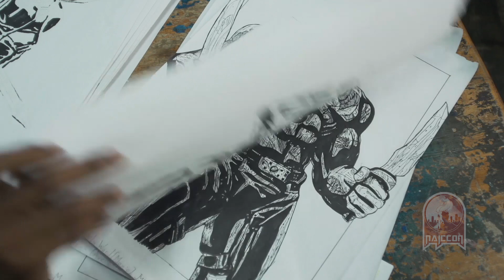Illustrator Profile: John Mark Chege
We get to meet a young artists who is super talented and ahead of his time.